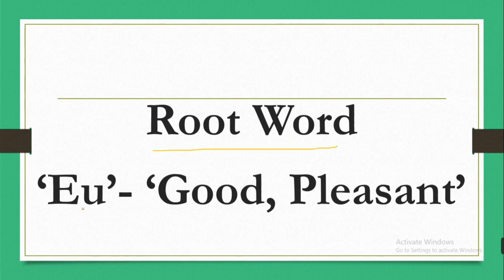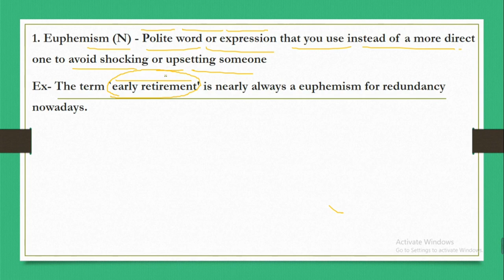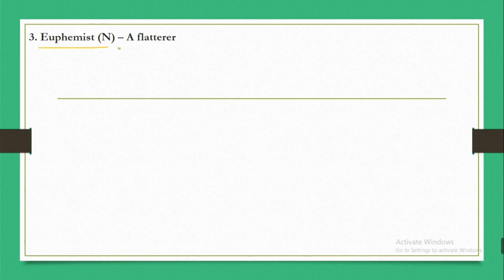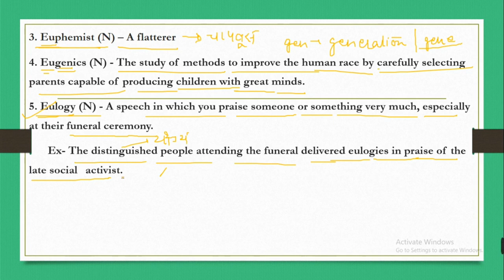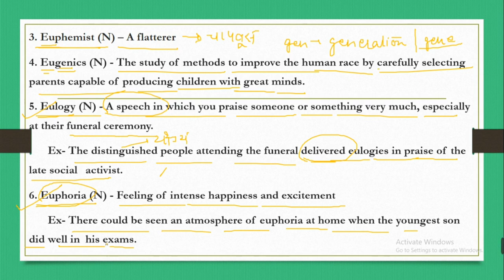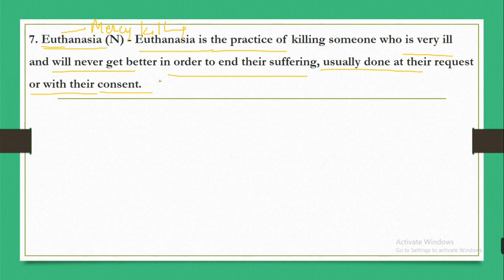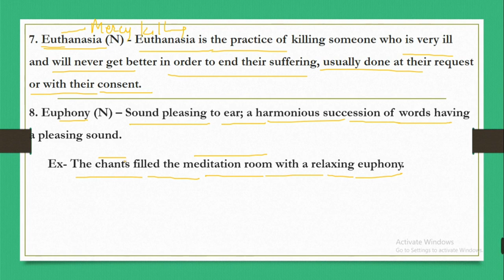Root Word- "EU" || Root Words (Session- 15) || अब Vocab से डर कैसा?? || By Ashwin Sir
For IOS Users (ORG Code - 0228702)

Search Terms-:
idiom of the day
idiom
english idioms
idioms and phrases
daily idioms
learn idioms

Ashwin Classes